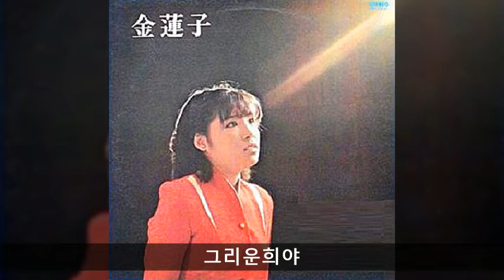김연자 전집 14 그리운희야